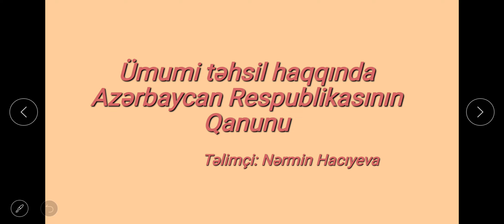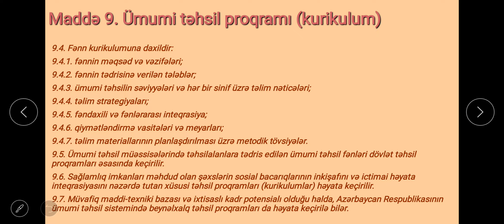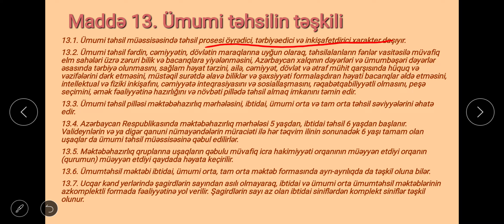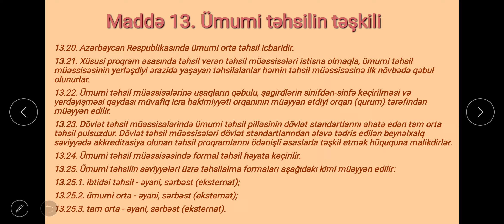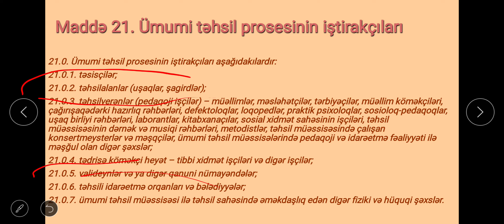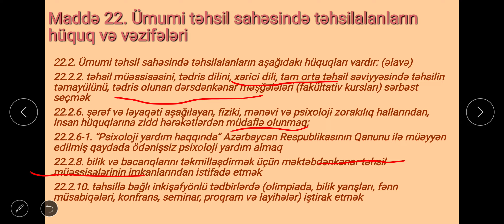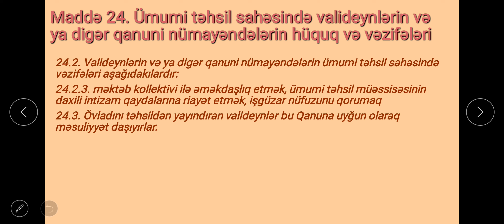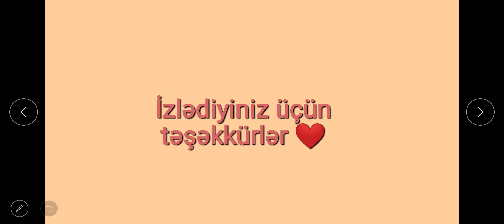Ümumi təhsil haqqında Azərbaycan Respublikasının qanunu (Yeni metodik çərçivəyə uyğun)